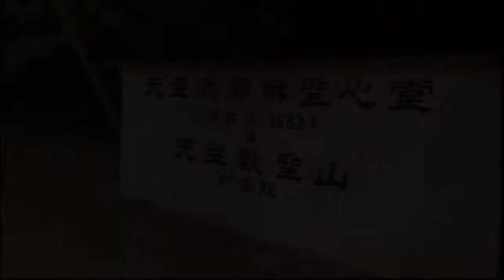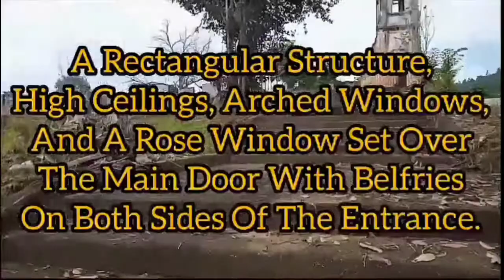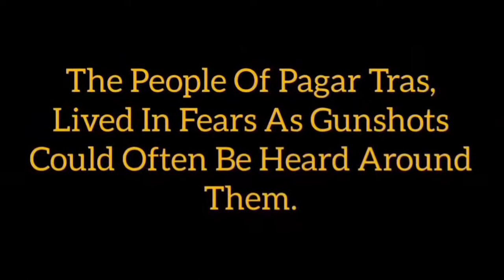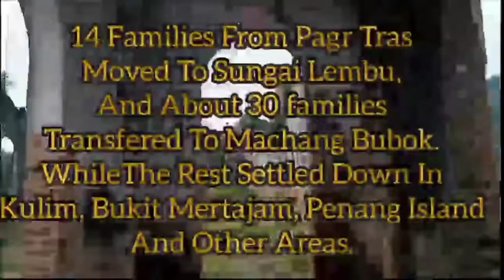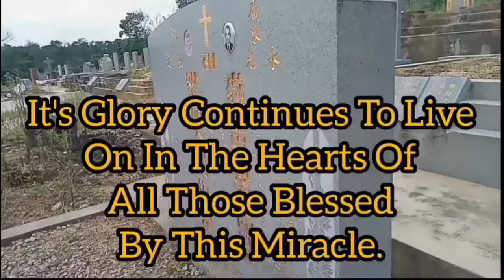Documentary | Catholic Church | Pagar Tras | Historical Building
Hi viewers,  here comes another Interesting video on my channel. This video is about a Historical church which located at Pagar Tras, Sungai Lembu and was built in 1882 centuries by Reverend Father Allard, Priest from the society of foreign of Paris. (Société des missions éntrangèrès de Paris). I also did mention about the Sacred Heart School for youngsters and the Catholic Cemetery which was built main for this Hakka Communities. Stay tune for more intresting videos.